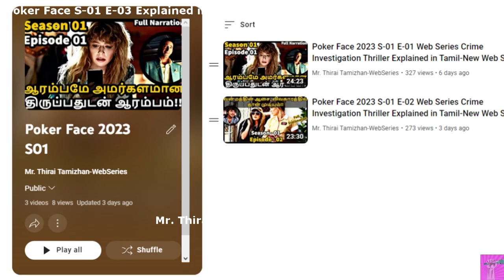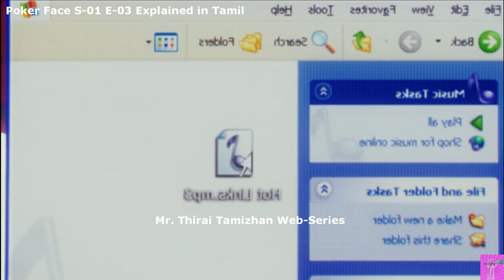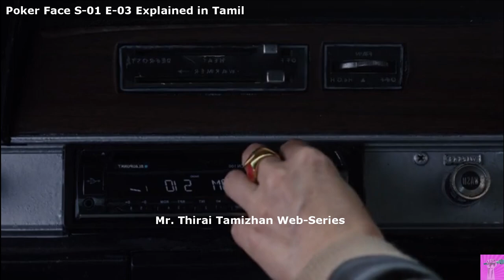Poker Face 2023 S-01 E-03 Web Series Crime Investigation Thriller Explained in Tamil-New Web Series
Poker Face is an American television series created by Rian Johnson for the streaming service Peacock. Stylized as a "case-of-the-week" murder mystery series, it stars Natasha Lyonne as Charlie Cale, a casino worker on the run who entangles herself into several mysterious deaths of strangers along the way.

Peacock announced the series in March 2021, with Lyonne attached and Johnson as director. Nora Zuckerman and Lilla Zuckerman were named as co-showrunners. Poker Face consists of 10 episodes and debuted on January 26, 2023. The series has received critical acclaim. In February 2023, the series was renewed for a second season.